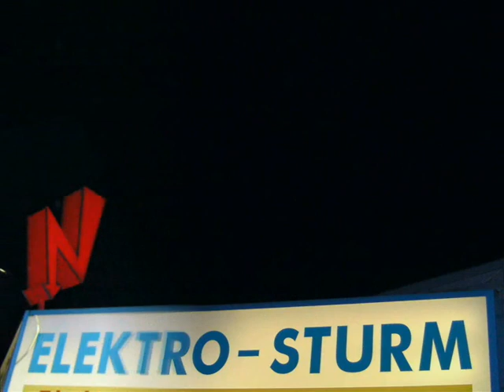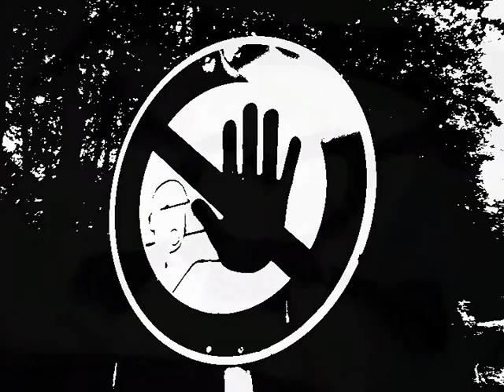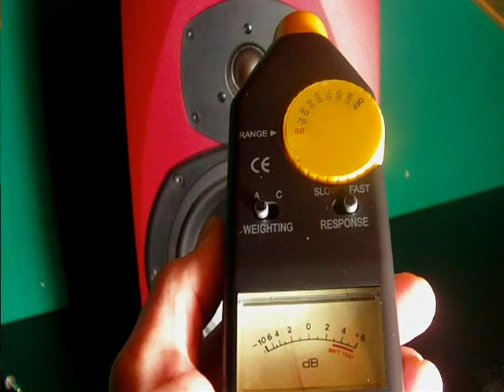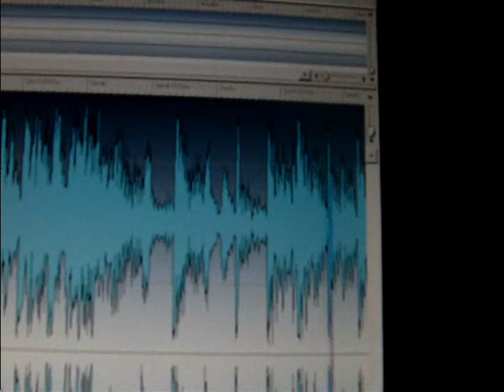Bring mir den Sturm , Sturm & Ringhausen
Radio/Videomix  von Richard Sturm / Ringhausen